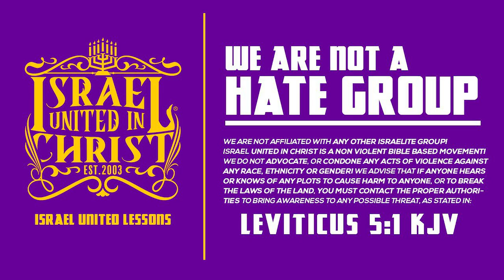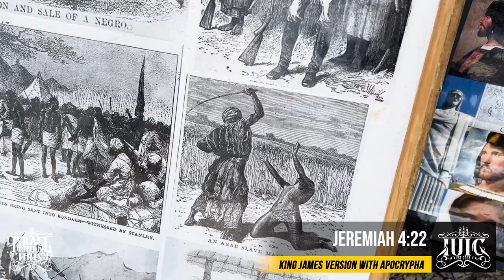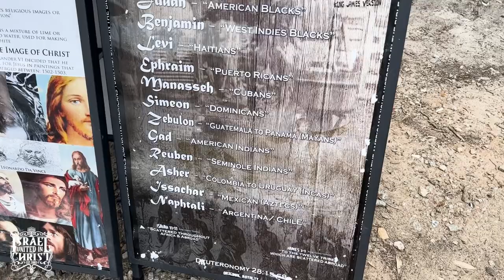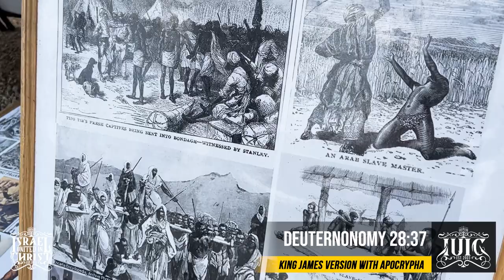Black People Stereotype: The Faces Of Evil!